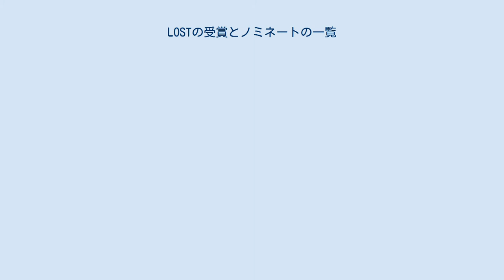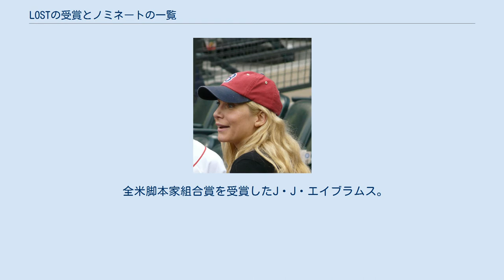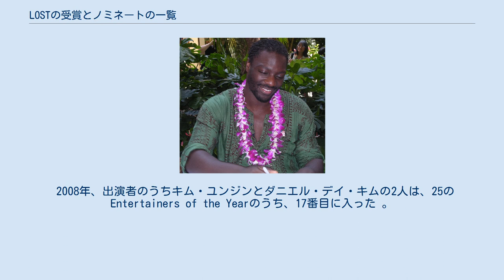LOSTの受賞とノミネートの一覧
LOSTの受賞とノミネートの一覧では、2004年9月22日より2010年5月23日までアメリカ合衆国のABC系列で放送されたテレビドラマ『LOST』の受賞とノミネートについて記述する。
 2005年にプライムタイム・エミー賞で12部門でノミネートされ、そのうち6部門を受賞した。
特に、SF作品としては珍しく作品賞（ドラマ部門）を受賞したことが話題となった。
通常、エミー賞プライムタイムドラマ部門にエントリーできるエピソードは放送時間が2時間以下のものに限られており、約2時間半ある最終回『終幕』("The End")は本来なら候補にならないはずであった。
しかし、米国テレビ芸術科学アカデミーは多数決によって特例として"『終幕』のエントリーを認め、ノミネートされた。
 ゴールデングローブ賞は、ハリウッド外国人映画記者協会によって選ばれる。
『LOST』は2006年にテレビシリーズ賞（ドラマ部門）を受賞した。
その他、エヴァンジェリン・リリー、ナヴィーン・アンドリュース、マシュー・フォックス、マイケル・エマーソンらが演技部門でノミネートされた。
2008年と2009年には何にもノミネートされなかった。
 ゴールデンリール賞はアメリカ音響効果監督組合によって贈られる賞である。
LOSTは、11回ノミネートされ、5回受賞した。
 サテライト賞は、テレビ・映画に贈られる賞である。
マシュー・フォックスが2004年に主演男優賞を受賞した。
 サターン賞は、SF・ファンタジー・ホラー映画及びテレビ番組に贈られる賞である。
『LOST』はこれまでに48回ノミネートされ、ネットワーク・テレビシリーズ賞などを合計13回受賞した。
 マシュー・フォックスは、これまでに7回サターン賞にノミネートされ、2回受賞した。
 エリザベス・ミッチェルは、これまでに4回サターン賞にノミネートされ、1回受賞した。
 アドウェール・アキノエ＝アグバエは、これまでに1回サターン賞にノミネートされた。
 TCA賞ことテレビ批評家協会賞は、テレビ批評家協会より贈られる。
『LOST』はドラマ賞を3度受賞している。
 ティーン・チョイス・アワードは、ティーンエイジャーによる投票で決まる。
『LOST』はこれまでに29の賞にノミネートされたが、ひとつも受賞には至っていない。
 ノミネートされたエヴァンジェリン・リリー。
 ノミネートされたマイケル・エマーソン。
 全米脚本家組合賞を受賞したJ・J・エイブラムス。
 全米脚本家組合賞は全米脚本家組合によって贈られる。
『LOST』は2006年にドラマ・シリーズ部門で受賞した。
 2005年、この番組およびそのキャストはエンターテイメント・ウィークリーの "Entertainers of the year"に選ばれた。
 2008年、出演者のうちキム・ユンジンとダニエル・デイ・キムの2人は、25のEntertainers of the Yearのうち、17番目に入った 。
 また、全米脚本家組合賞以外にも、この番組は多くの組合などが主催する賞レースでも成功しており、これまでに12回ノミネートされ8回受賞した 。
 2007年にはJ・J・エイブラムス、デイモン・リンデロフ、ブライアン・バーク、カールトン・キューズがモンテカルロ・テレビ祭ドラマシリーズ部門でゴールドニンフを受賞した 。
 2009年4月1日には、「テレビドラマの常識を変えた」としてピーボディ賞を受賞した。
 ^2006 Screen Actors Guild Award winners for "Outstanding Performance by an Ensemble in a Drama Series": Adewale Akinnuoye-Agbaje, Naveen Andrews, Emilie de Ravin, Matthew Fox, Jorge Garcia, Maggie Grace, Josh Holloway, Malcolm David Kelley, ダニエル・デイ・キム, キム・ユンジン, Evangeline Lilly, Dominic Monaghan, Terry O'Quinn, Harold Perrineau, Michelle Rodriguez, Ian Somerhalder,Cynthia Watros